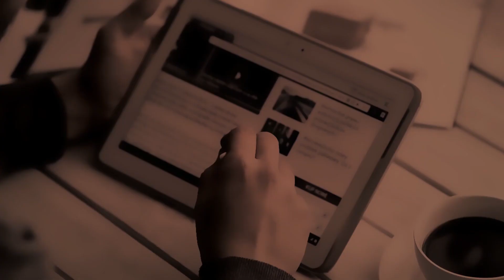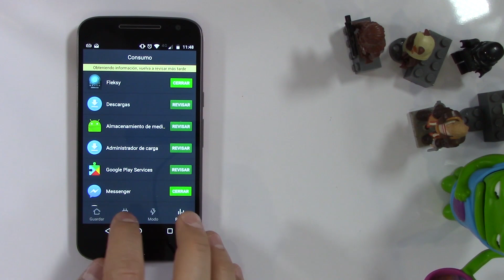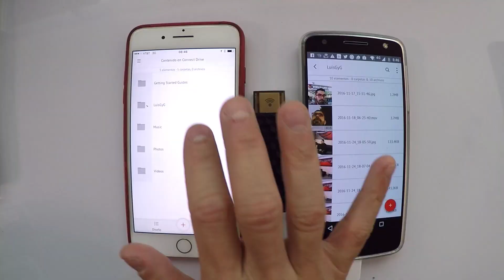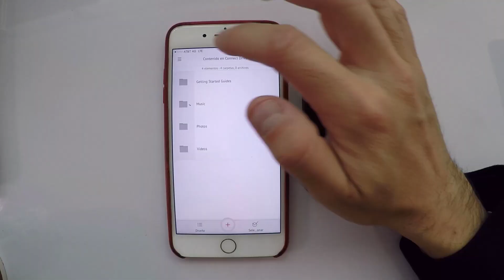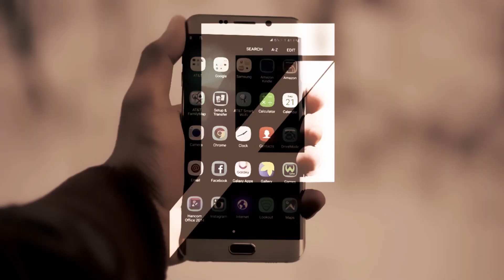Transfiere entre iOS, MacOS y PC ¡Inalámbricamente! | LuisGyG